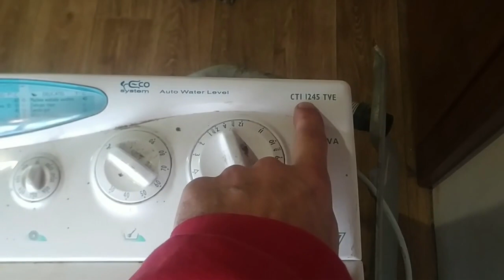Ремонт стиральной машинки Candy CTI 1245 Не работает Не сложный ремонт